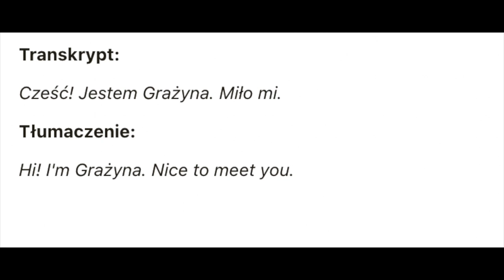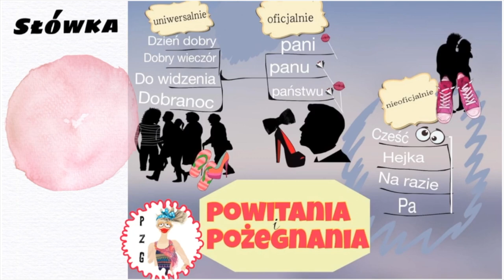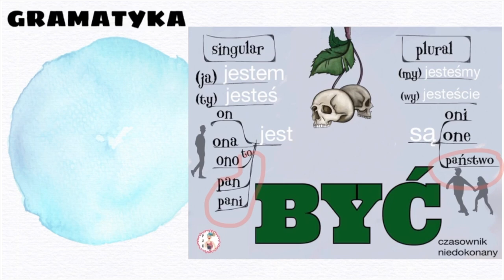Polski z Grażyną - epizod 1. JESTEM...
"Polski z Grażyną" is back!!! The first series (placed at number 3 for the best podcasts to learn Polish on memocreo.com!) will be posted weekly on YouTube.
You've got a chance to learn Polish from scratch by following a fictional character called Grażyna Mak, who lives and works in Kraków.